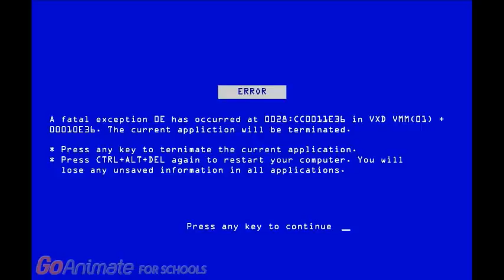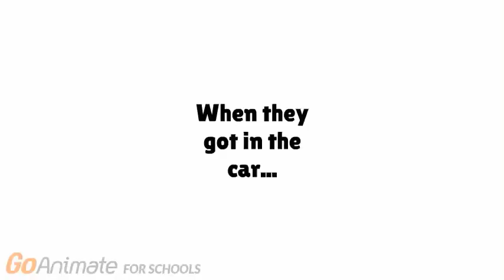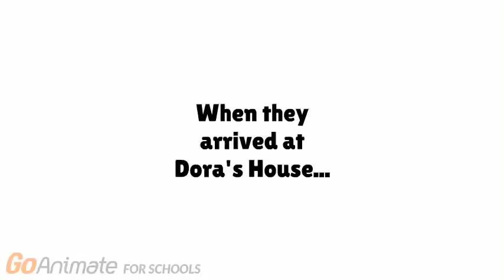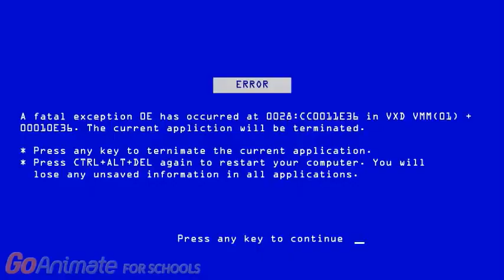The Dora Show (The Complete Series)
Original Date: 26 December, 2016